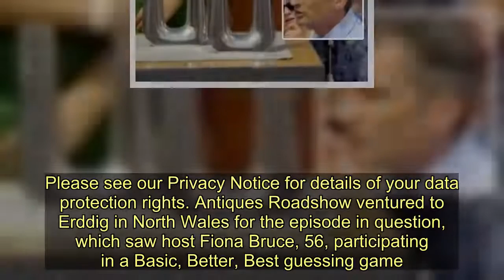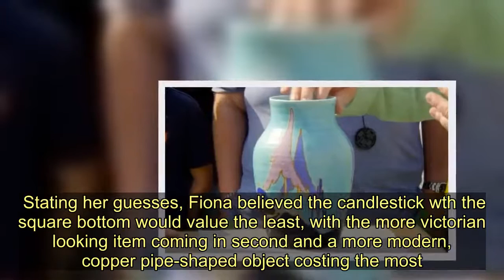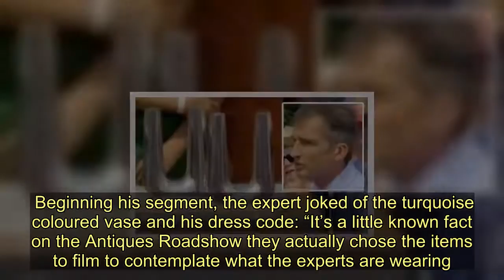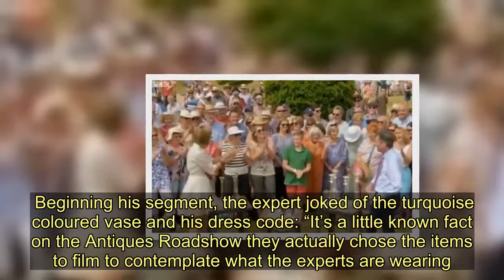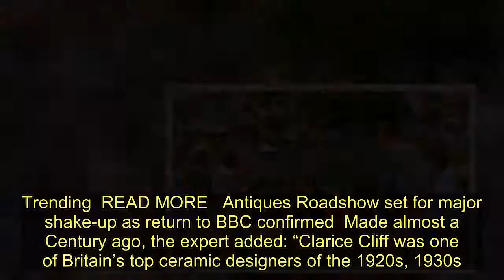Antiques Roadshow expert causes chaos with value of bizarre candlestick: 'Not what I said!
Sign up for FREE now and never miss the top Royal stories again.  Please see our Privacy Notice for details of your data protection rights. Antiques Roadshow ventured to Erddig in North Wales for the episode in question, which saw host Fiona Bruce, 56, participating in a Basic, Better, Best guessing game. On hand was an expert who seemed to know a thing or two about the valuations of candlesticks. With three different varieties on display, the BBC presenter had to surmise as to which was the most expensive and which cost the least. However, when all was revealed, both she and the crowd of onlookers couldn’t believe the order which was correct. Stating her guesses, Fiona believed the candlestick wth the square bottom would value the least, with the more victorian looking item coming in second and a more modern, copper pipe-shaped object costing the most. The expert on hand revealed the presenter and the crowd were correct, to which she replied: “That’s not what I would have said. “How did I inadvertently get this right?” she asked the specialist to which he then demonstrated his expertise in the field. Discussing the relic closest to the host and the one which would come in with the lowest value, he explained: “These were more valuable and probably will be in the future. “They are exceptionally rare. Years ago they were terribly, terribly valuable but that was then and this is now and they’re not at the moment.”    READ MORE   Antiques Roadshow expert reveals advice for broken items  Continuing his valuation, the expert added: “They’re right out of fashion,” before stating they would cost about £2,5000. Moving on to the candlesticks with a circular stand, he explained: “These are lovely are they’re made by the right maker and so on and so forth. “But with the best will in the world, you’d struggle to get £8,000 for them,” he surmised, before going on to the copper pipe-shaped object. “What surprises me more than anything, and clearly surprises you too, is that these little fellas are very simple.”   The expert continued: “Arguably they look like you might have brought them from a plumbing shop,” before giving their value. Telling Fiona the candlesticks true cost, he said they were worth around £15,000, which left the host and crowd shocked. Also featuring in the episode from Erddig was the valuation of a Clarice Cliff vase given by specialist Steven Moore. Beginning his segment, the expert joked of the turquoise coloured vase and his dress code: “It’s a little known fact on the Antiques Roadshow they actually chose the items to film to contemplate what the experts are wearing.”  Explaining how she got her hands on the vase, the guest said: “I didn’t actually choose it. This was a gift to me from my three children in 1998. “And they brought it with their pocket money, that would have been very little amount and gave it to me as a Mother’s Day present from a ju